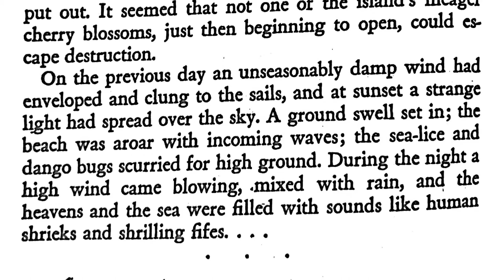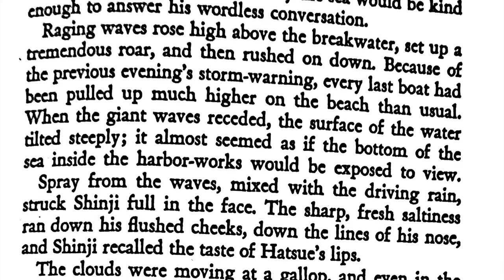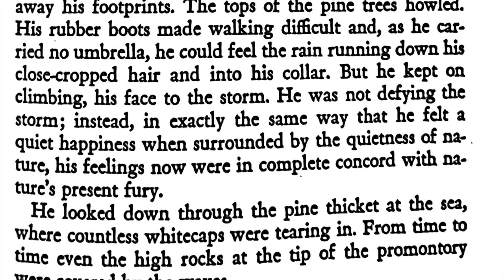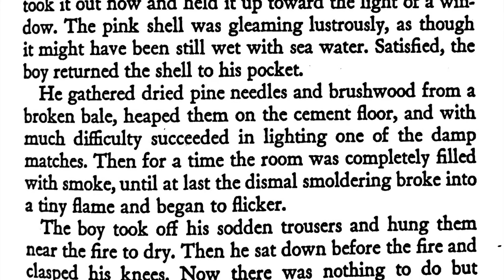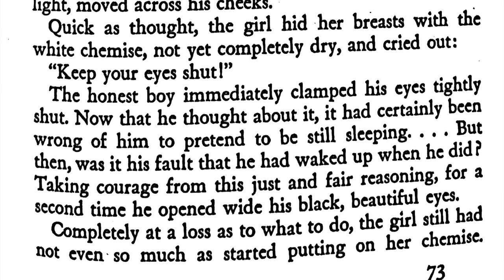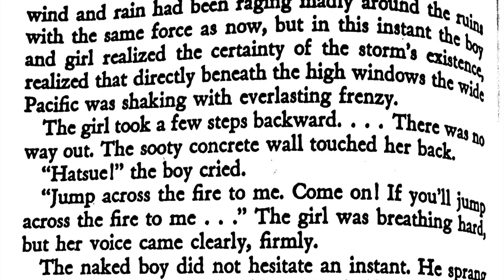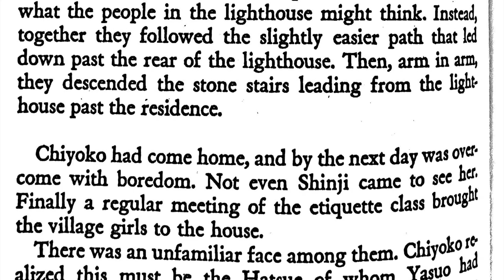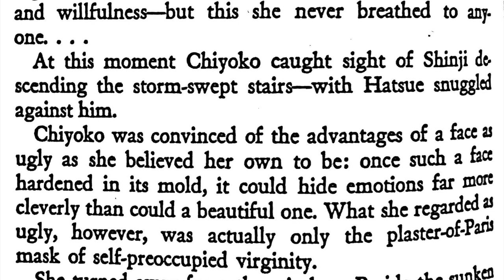The Sound of Waves Audiobook Chapter 8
Listen to chapter eight of this IGCSE World Literature set text for the 2022 & 2023 Paper 3 exams.

Mishima's The Sound of Waves, first published in 1954, tells the story of Shinji and Hatsue's young love.